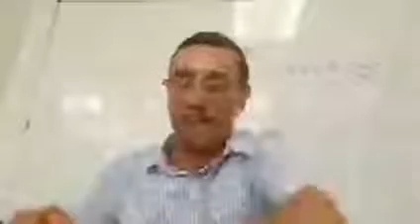Chequeo Médico. Rab Natan Menashe